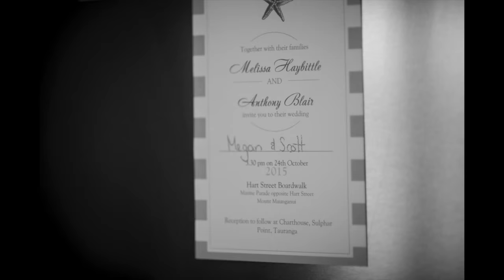Mel & Ants Wedding!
This video is about Mel & Ants Wedding!